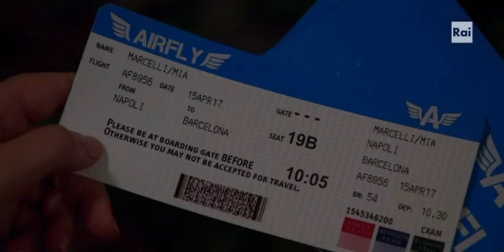Braccialetti rossi 4 - Trailer FanMade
Sono passati otto lunghi anni dal giorno del matrimonio di Leo e Cris: due adolescenti ormai adulti. La loro vita sembra perfetta, fin quando una terribile notizia non viene a minare il loro equilibrio. Riusciranno i due giovani a mantenere la loro famiglia unita? Lo scoprirete presto, anzi prestissimo